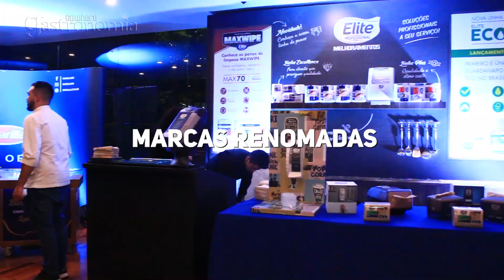Melhores do Ano da Gastronomia de 2018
Os 14 anos da Revista Go Where Gastronomia foram celebrados com estilo em uma festa que reuniu marcas renomadas, grandes empresários e muitas novidades no Food Service.